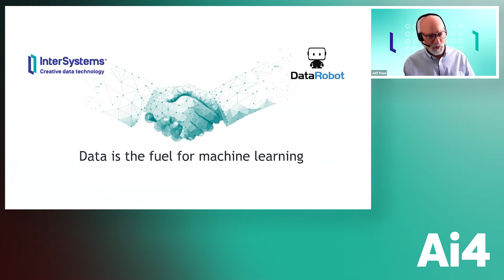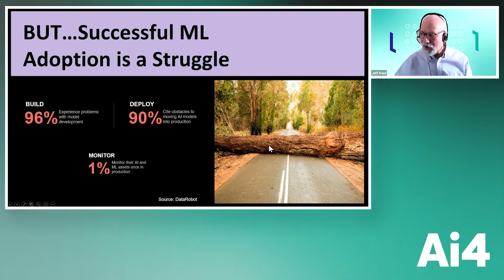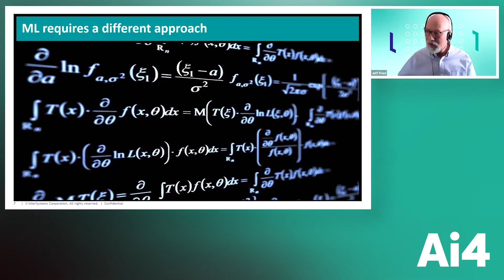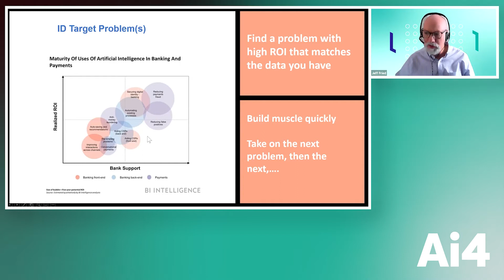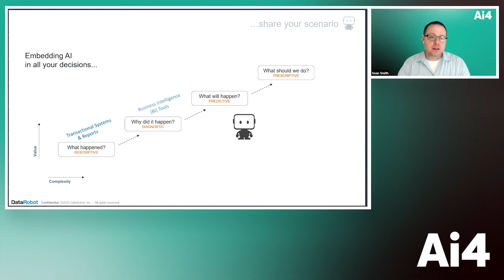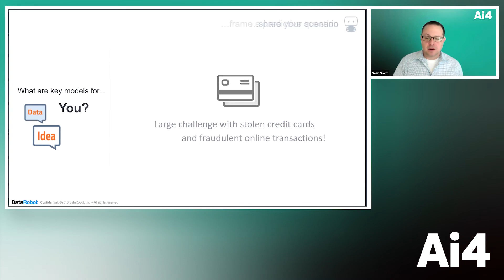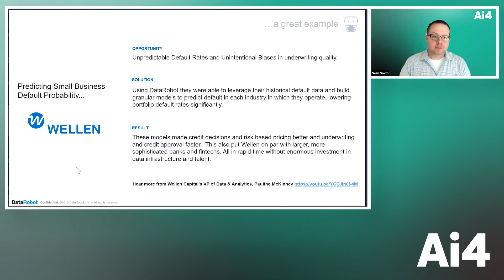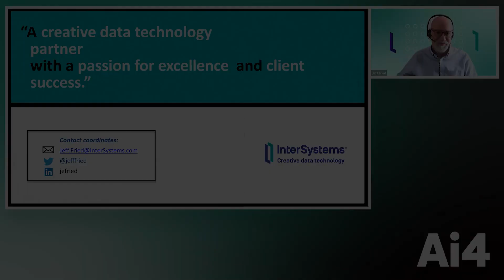A Practical Path to Machine Learning Success for Financial Services with InterSystems & DataRobot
Jeff Fried, InterSystems
Sean Smith, DataRobot

There's plenty of valuable Machine Learning applications in finance, yet successful ML adoption is a struggle. Today, most machine learning projects fail to make it to production and many that do fail to deliver ongoing value. This session outlines a pragmatic approach including maturity levels, showing you practices that work and potholes to avoid. We'll provide a framework you can use to improve existing ML projects or to ensure that new ones succeed, and highlight a successful real-world example of this approach.